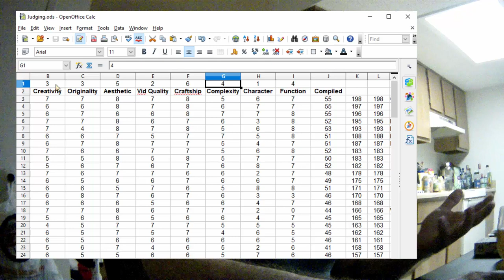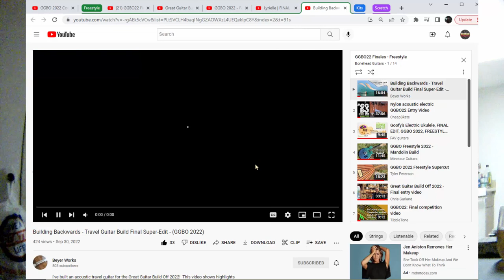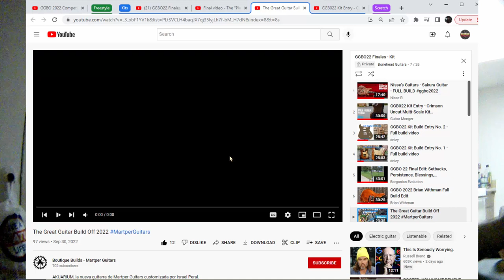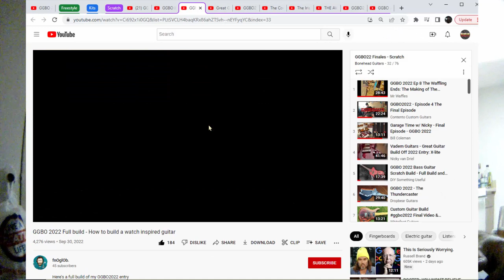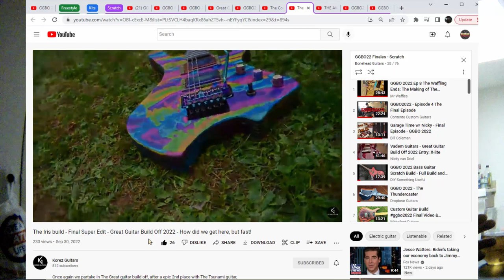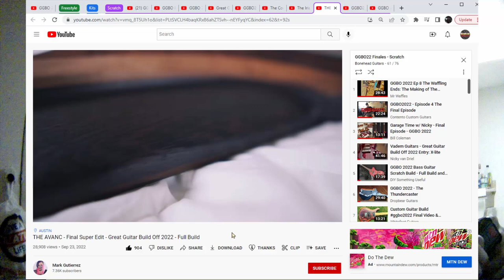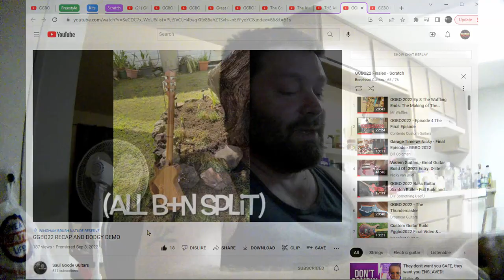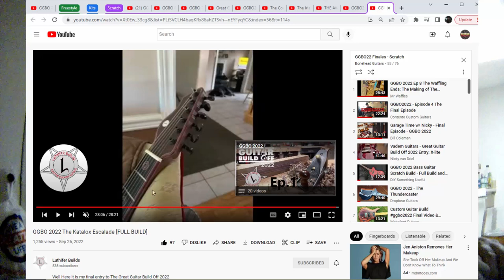My Picks for the Great Guitar Build Off 2022 (GGBO22)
So...  There are a handful of builds in all three categories that I feel compelled to highlight.  But I loved watching everybody's journey.  Best of luck to all who got involved.  I can't wait to see how it all turns out.